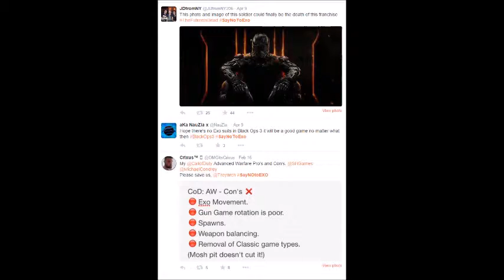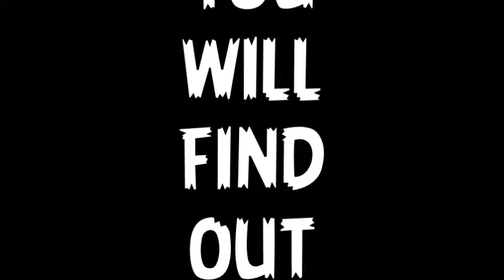EXO Coming To BLACK OPS 3 Debate Teaser!?!?!?!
Just a funny little teaser before tomorrow debate on why or why not EXO will be in BO3!